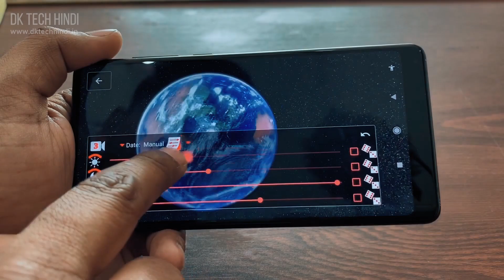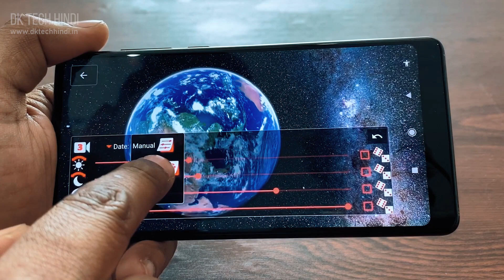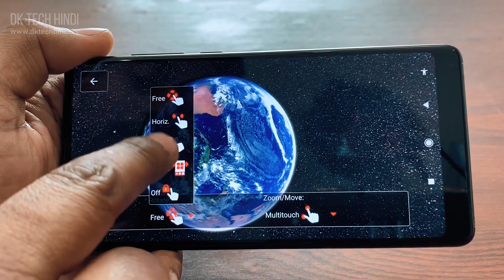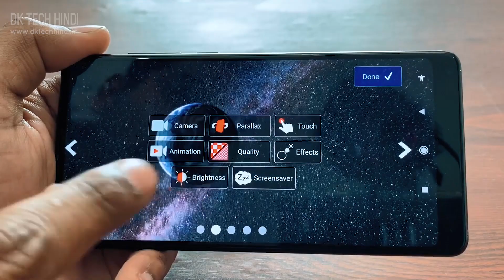Watch Real Time Earth & Moon for Android, Earth & Moon Live Wallpaper for Android DK Tech Hindi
Watch Real Time Earth & Moon for Android, Earth & Moon Live Wallpaper for Android , Earth & Moon in HD Gyro 3D PRO Parallax Wallpaper

This is the Pro-Version of Earth & Moon in HD Gyro 3D. If you want to try the Free-Version first, please check my other apps. The Free-Version is also completely ad-free, but if you want to support me and get some extra features, buy this one :-)

Features:
* 3D Clouds with real shadows
* Lens flare effect, reflections
* HD resolution textures, made for tablets!
* Incredible 3D parallax effects using gyroscope and/or accelerometer
* Lots of settings so you can customize the earth to your (and your hardware's) needs
* Sun, moon and stars already included ;-)
* Absolutely ad-free!

Extra Features in this version:
* Ultra high resolution textures
* Synchronize rotation to real time, or set a specific date
* Polar lights!
* Thunderstorms!
* Zoom and move freely by using two fingers!
* Control the rotation speed of the earth
* Adjust the distance and phase of the moon